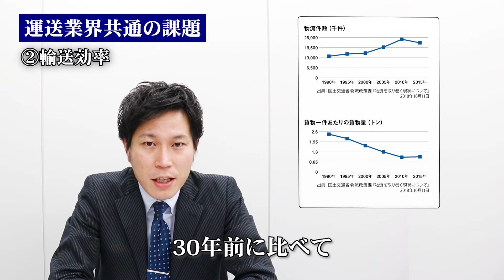【運送業界のM&A】高まる物流ニーズと業界が抱える課題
運送業界の動向とM&Aによる課題解決について、M&Aアドバイザーがわかりやすく解説！

▼動画目次
00:00 巻頭ムービー、概要、業界の動向
00:54 運送業界共通の課題について
02:44 M&Aによる課題解決
04:17 どのような企業が譲受の候補先となるか
06:22 M&Aを検討する際の成功のポイント
07:51 M&A総合研究所について

▼【会員限定プレミアム案件をご案内】メルマガ登録：
【M&A総合研究所について】
M&A総合研究所は、M&Aの総合支援を行う企業です。

▼提供するサービス
1. M&A仲介事業
M&AアドバイザーがフルサポートするM&Aの仲介事業となります。
2. M&Aメディア事業
M&A情報発信メディア「M&A総合研究所マガジン」と「M&A総合研究所ポータル」を運営しております。
・M&A総合研究所マガジン

▼選ばれる理由
1.東証プライム上場企業唯一の完全成功報酬制（譲渡企業様のみ）のM&A仲介会社
　※着手金・中間金無料
2. AIを用いたマッチング
3. アドバイザリー契約締結から、最短3ヶ月での成約実績

圧倒的なスピード感を持って、M&A成約まで導きます。
いつでもご相談ください。

▼話者プロフィール
向井 崇
株式会社M&A総合研究所　企業情報第二部　部長

上智大学卒業後、三菱ＵＦＪ信託銀行株式会社に入社。中小企業オーナーを中心に経営コンサルティング、事業承継、相続、不動産売買仲介等の業務に従事。
その後、銀行系M&A仲介・アドバイザリー会社にて、上場企業から中小企業まで業種問わず20件以上（同社トップクラス）のM&Aを成約に導く。
M&A総合研究所では、インフラ業、不動産業、建設・設備工事業、運送業を始め、幅広い業種のM&A・事業承継に対応。